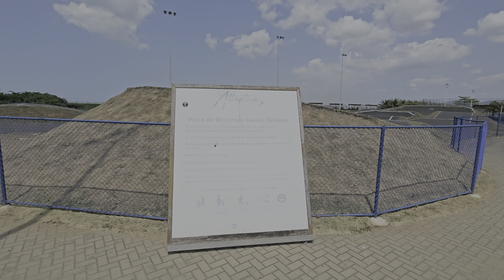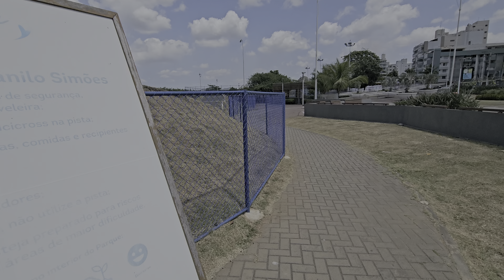dia no Parque da Vale 🌞🌱